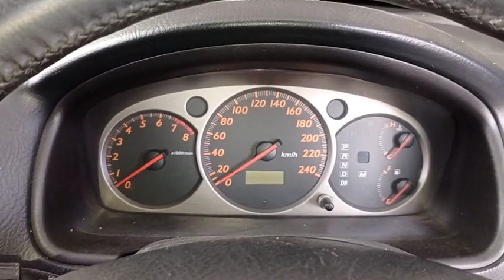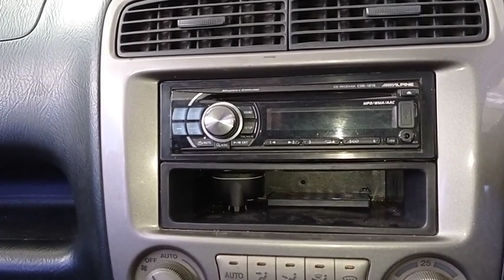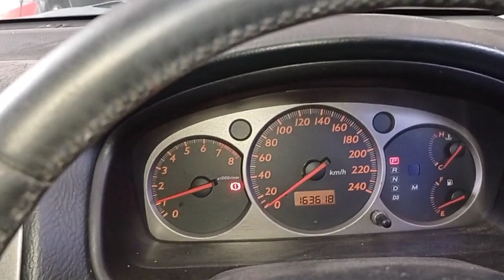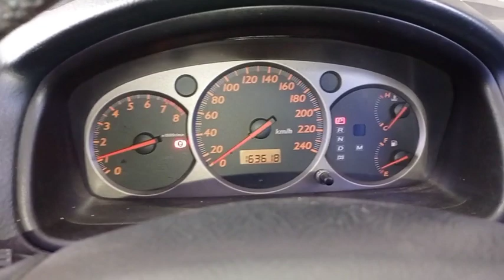HONDA STREAM 2.0 MATIC 2003 MPV NYAMAN MEWAH FITUR LENGKAP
HONDA STREAM 2.0 MATIC 2003 MPV NYAMAN MEWAH FITUR LENGKAP @ImamArivinmobilbekas

*MOBIL INI SUDAH LAKU TERJUAL*

Pada video ini saya akan me review honda stream 2.0 matic 2003. Honda stream adalah mobil keluarga mewah dari honda yang muncul di awal tahun 2000an. Honda stream matic ini memiliki mesin dengan kapasitas 2.000cc 4 silinder dohc. Honda stream matic 2003 sangat cocok untuk anda yang memiliki keluarga besar dengan kebutuhan mobil keluarga yang kuat nyaman irit dan mewah. Fitur honda stream sangat lengkap sehingga mampu menunjang kebutuhan anda untuk mendapatkan kenyamanan dalam sebuah mobil keluarga. Spesifikasi honda stream juga menunjang kebutuhan anda yang menginginkan mobil luxury.

Kelebihan dan kekurangan honda stream. Kelebihan honda stream 2.0 adalah nyaman, fitur lengkap, mewah, irit bbm, dan tenaga kuat. Kekurangan honda stream adalah kekurangan yang tidak berarti. Harga honda stream berkisar antara 50 jutaan hingga 60 jutaan untuk honda stream matic, untuk honda stream manual biasanya lebih mahal harganya, berkisar antara 60 hingga 80 jutaan tergantung kondisi mobil.